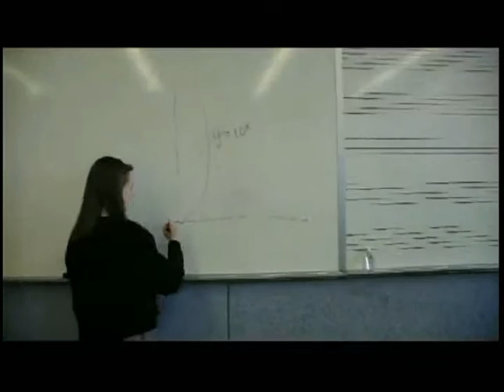Logarithmic Scales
Grade 12 Advanced Functions project on Logarithmic Scales.
Group members: Alaya, Ashlyn, Rachel, Arin
Songs:
Austin Powers theme song
Think Who Is Your Friend - Distemper
My Rollercoaster (Juno film version) - Kimya Dawson
Flight of the Bumble-Bee - Itzhak Perlman